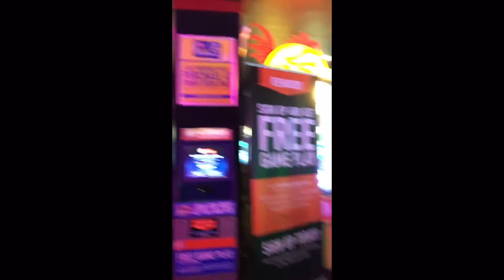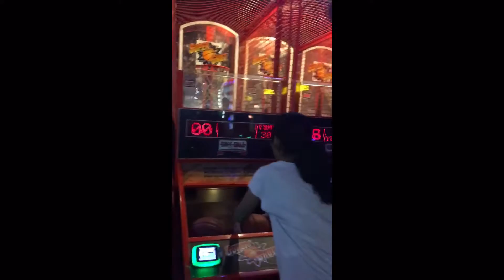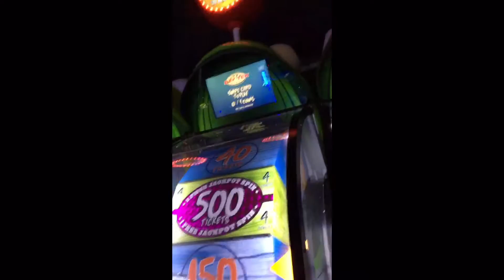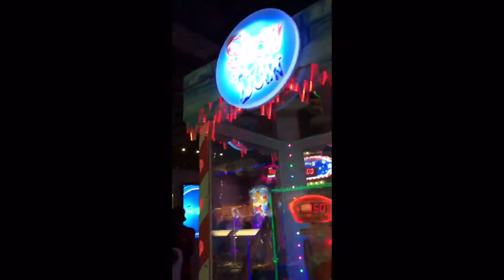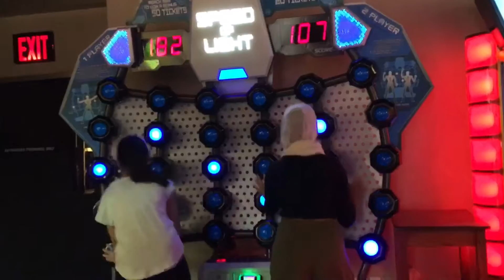Pushpa and Nipa @D&B 2K16